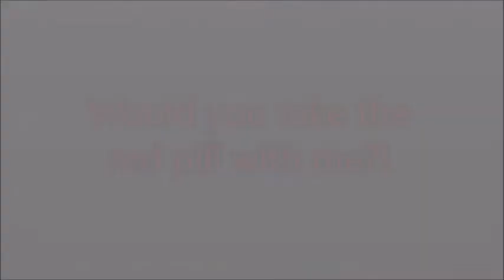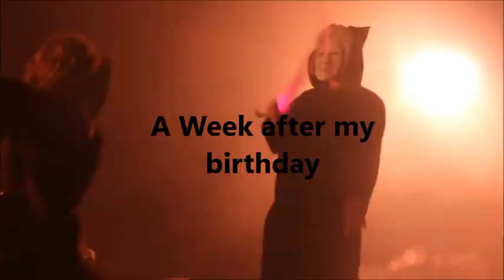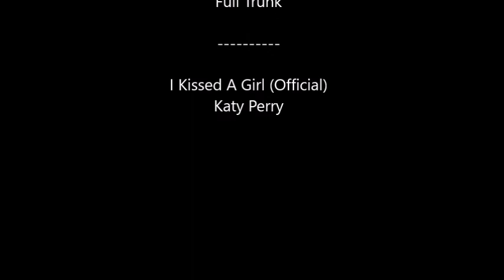Will you take the red pill with me?! #2 - performer's Vlog dealing with injury (episode 2)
"Oh F**k that S**t" - on the second episode she's sharing with you the story of how she got injured; performing at Glastonbury festival with Club De Fromage.

Why the red pill? - because it's a performer's honest truth; without the character's mask.
Performer, Eden Avital Alexander, finds herself dealing with a ligament tear in her knee, which prevents her from doing her job on stage and creating physical theatre art, like she used to.

Being bored during recovery; I've decided to start a vlog.. Not sure what's the main subject yet, but you're welcome to join my journey 😎

Editor: Eden Avital Alexander